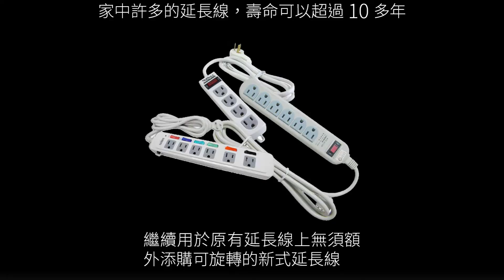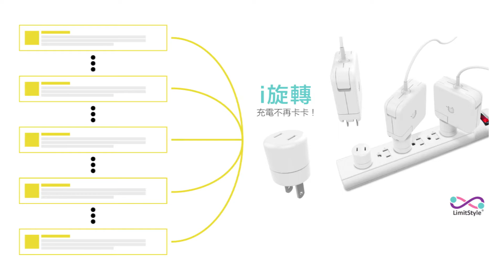運用思考工具做發明並賺到報酬【設計思考撇步】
前半段我會教你如何進行創意的思考，即便你不是個設計師 ，但是你也可以像他們般的思考。
※至此連結 留言框進行互動
凡留言落在五等分樓層處者
1.贈1個i旋轉:@tag一個很需要這個設計的朋友
2.贈3個i旋轉:應用影片中的創意方法論 想個有趣的問題與點子 點燃你的創意

別忘了把「🔔」打開，或者在上方按個喜歡❤，我們下一支影片見囉